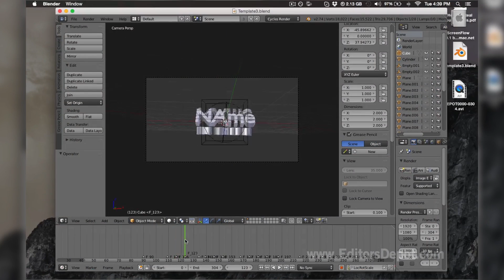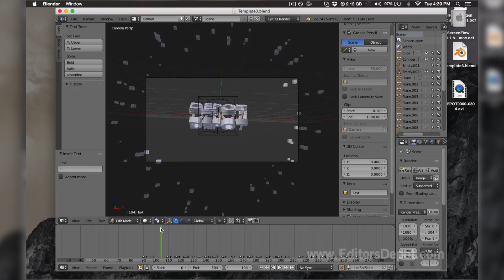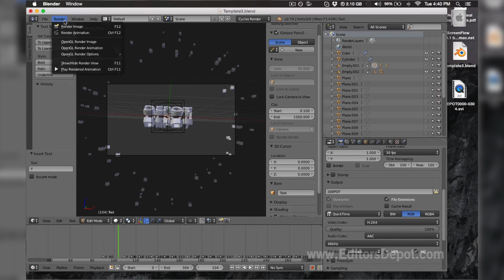Free 3D Intro #76 | Blender ONLY Triangle Sync Red Intro Template (Tutorial)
This 100% FREE 3D Blender "Red Triangle Sync" Intro Template comes with fully customizable text and a full in-depth video tutorial. The software is free to use and download.

Song: HOVERBOOTS - One